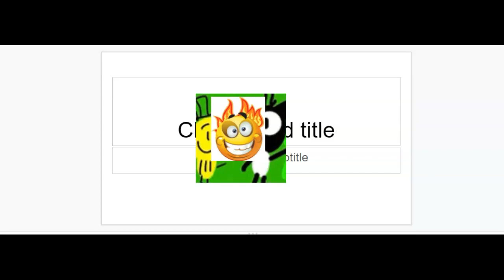Lucas's red hot Head